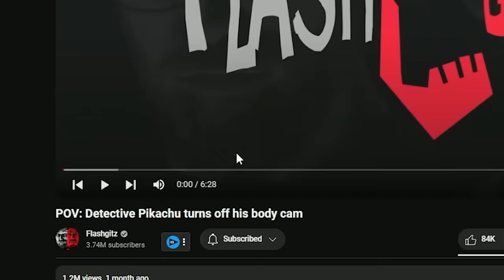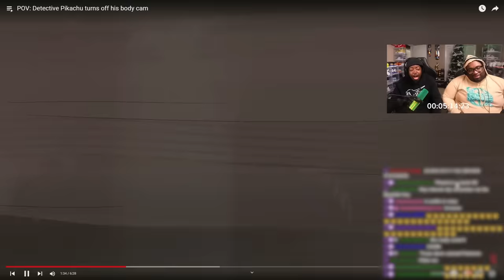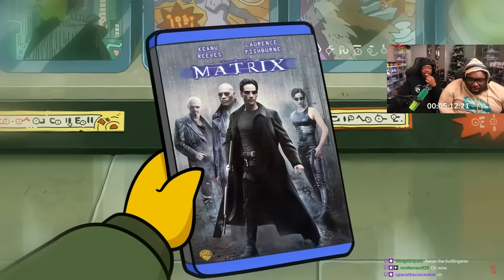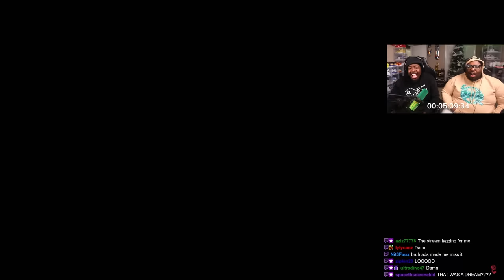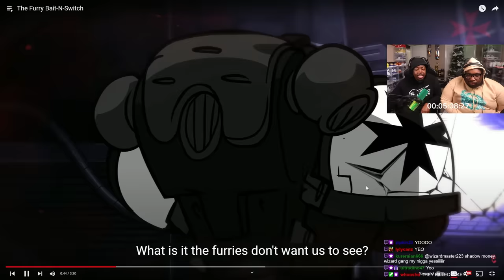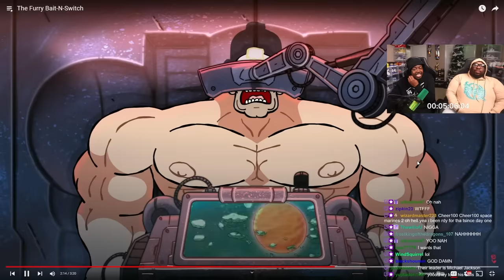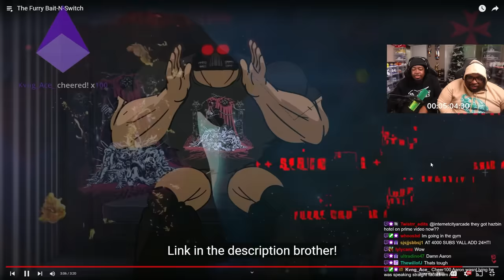We downloaded the WRONG "Pokemon" Movie...